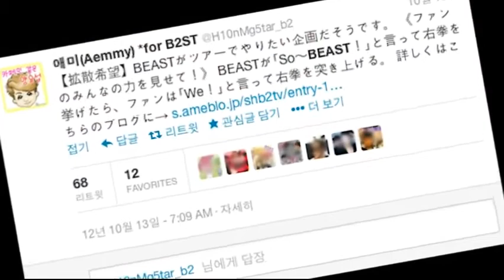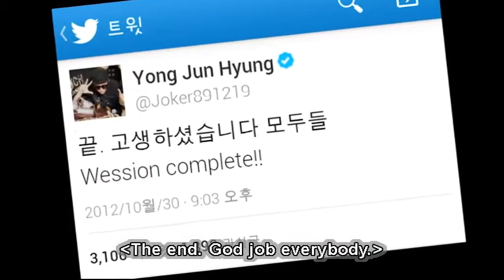[RE-UP][ENG SUB] 비스트 - ZEPP TOUR 2012 Special Features:Mission Story [Part 2]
From BEAST ZEPP TOUR 2012 SPECIAL DVD.There is no watermarking or editing as I do not own the copyrights.Video can be taken out and share but proper credits should be given if re-up to anywhere else.Thank you~^^

This video cut was previously uploaded on musicallydbsk channel.